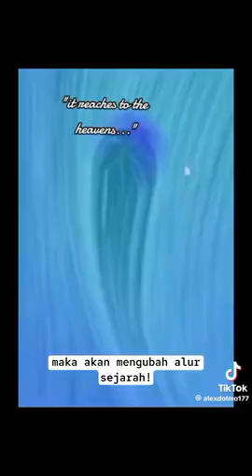Rupes Nigra | Czarna Skała | Prawdziwy biegun północny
Rupes Nigra ("Czarna Skała"), fantomowa wyspa, była uważana za czarną skałę znajdującą się na magnetycznym biegunie północnym lub na samym biegunie północnym. Opisany przez Mercatora jako 33 "francuskie" mile, rzekomo wyjaśniał, dlaczego wszystkie kompasy wskazują tę lokalizację. Pomysł wziął się z zaginionego dzieła Inventio Fortunata, a wyspa pojawiła się na mapach z XVI i XVII wieku, m.in. Gerardusa Mercatora i jego następców. Mercator opisał wyspę w liście do Johna Dee z 1577 roku:

Pośrodku czterech krajów znajduje się basen wirowy, do którego wpuszczają się cztery morza, które dzielą Północ. A woda krąży i schodzi do ziemi, tak jakby ktoś wlewał ją przez lejek filtrujący. Ma cztery stopnie szerokości z każdej strony bieguna, czyli łącznie osiem stopni. Tyle tylko, że tuż pod biegunem leży naga skała pośrodku morza. Jego obwód wynosi prawie 33 francuskie mile, a wszystko to jest z magnetycznego kamienia.